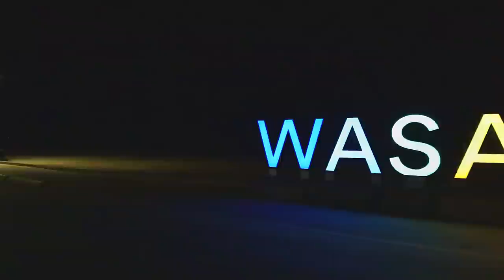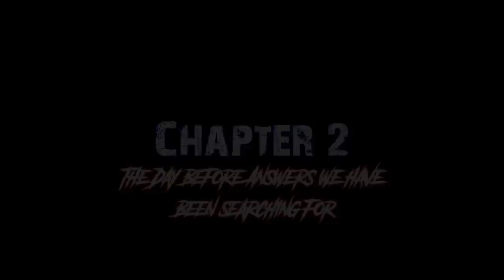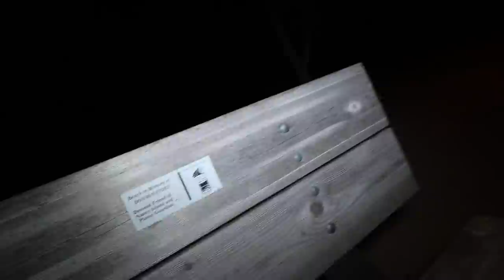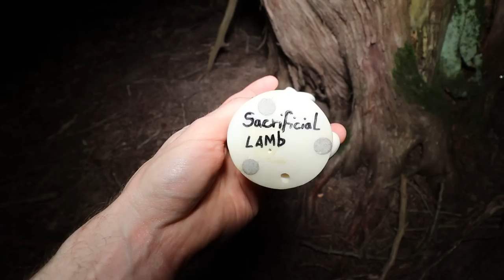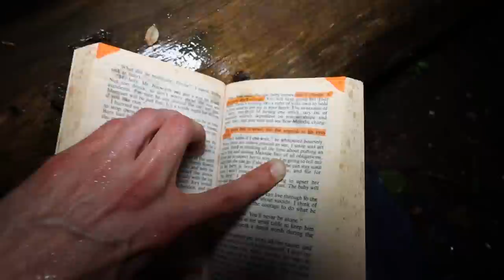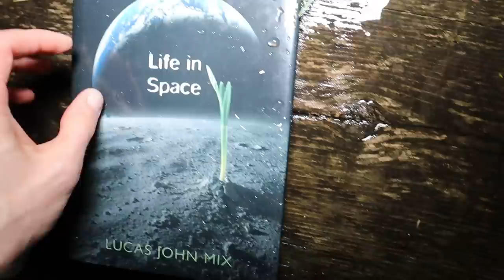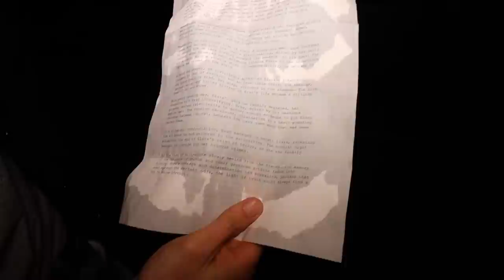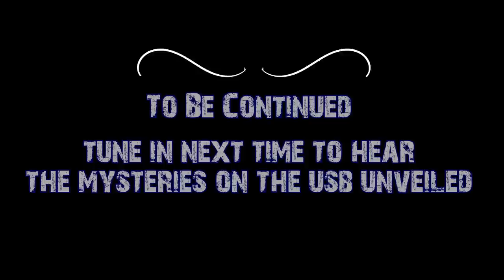(GONE WRONG) WE WERE BEING WATCHED AND FOLLOWED WHILE USING RANDONAUTICA | STALKER CAUGHT ON CAMERA